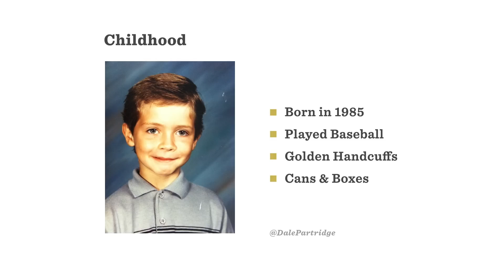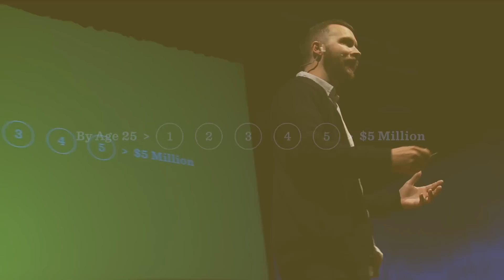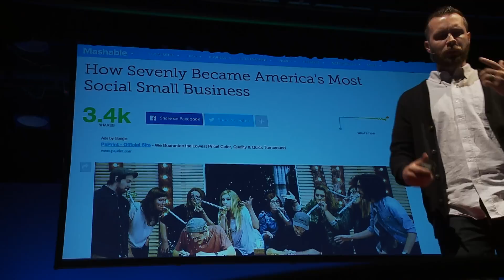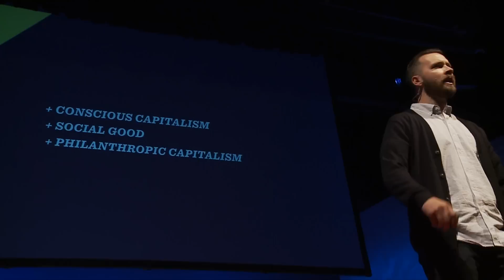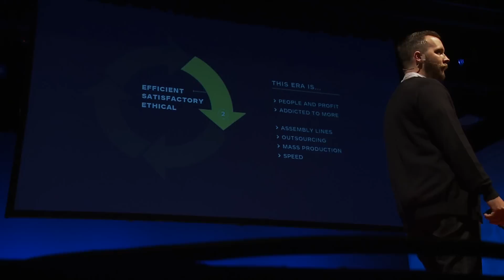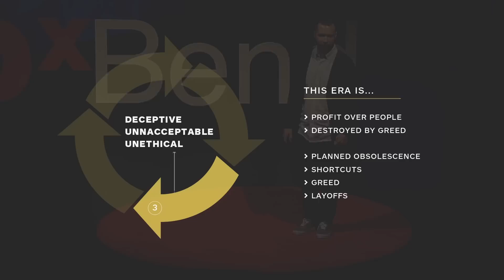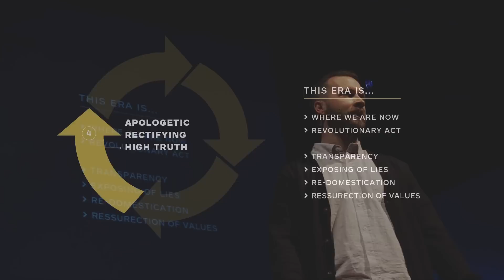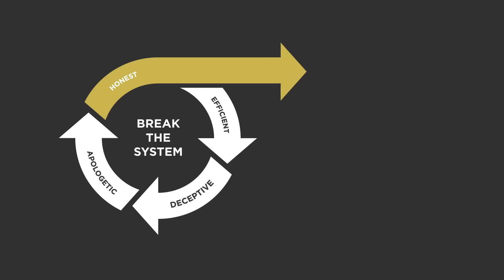How to Value People Over Profits | Dale Partridge | TEDxBend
Today more than ever communities and consumers are homesick for a version of capitalism that we can trust. Companies that value people over profit are more profitable as they honor the hunger we have for ethical business practices.

Described as “a mind that feels the trends before market,” Bend-based Partridge teaches leaders and organizations how to position their brand, love their people and develop profitable corporate social responsibility programs. He is the author of the upcoming book “People over Profit.” In less than two years, Partridge’s venture, Sevenly, has given more than $3 million—in donations of  $7 each—to charities across the globe. Partridge has been featured on Fox News, NBC, INC. Magazine, Mashable, MSN Money, Forbes, Los Angeles Times and on the cover of Entrepreneur Magazine.